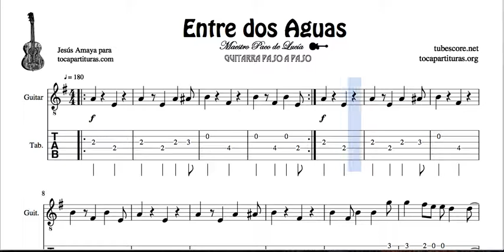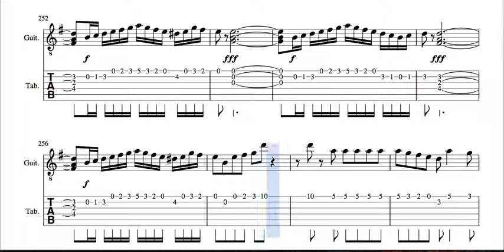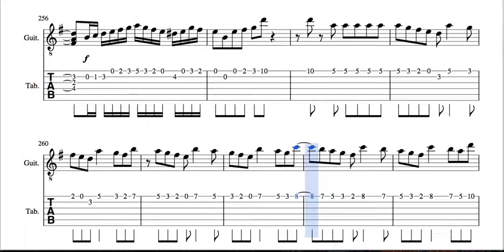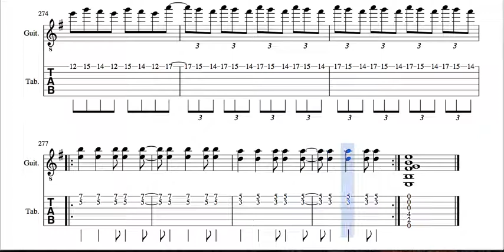Entre dos aguas by Paco de Lucia Guitar Fingering Sheet Music (Tabs)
Arreglos gracias al Canal Youtube Guitarra Paso a. Paso, gracias.

Best Regards.